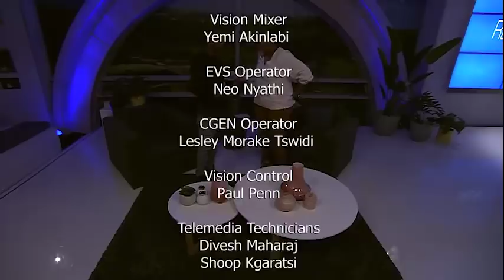Real Talk With Anele S4 EP121 The Clothing Bank & Mobi Dixon, Donald HouseMusicGym Challenge